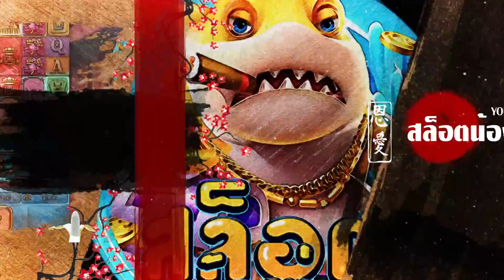สล็อต PG : สูตรสล็อต Fortune Ox ! ทุน 16 บาท แตก 5 แสน 4 โครตสุด!!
อายุต่ำกว่า 18 ปี ไม่ควรรับชม และไม่ควรเล่นตาม การพนันเป็นสิ่งไม่ดี รับชมเพื่อความบันเทิงเท่านั้น

00:00  intro
00:49 เริมเกม
06:13 สล็อตpg
09:14 จบเกม

รับชมให้สนุกน่ะครับ ขอบคุนที่มารับชมครับ

ANG Spin
นักยูทูป No1
#456 ชาแนลล V1
#456 ชาแนล
แอดแดน ชาแนล
เฮียริช สวิตเซอร์แลนด์
slot gacor
slot live
fortune tiger
Fortune Ox